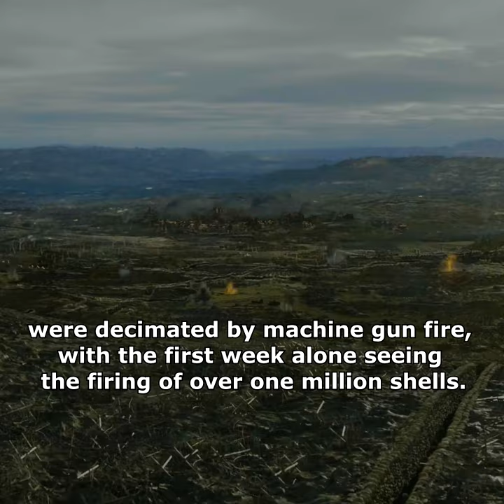King's Man's Trench Scenes were based on the real photographs of the Battle of The Somme